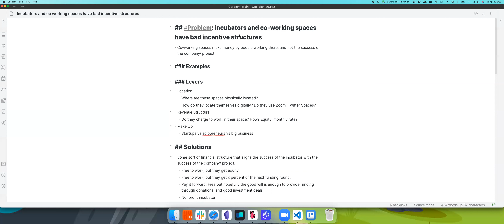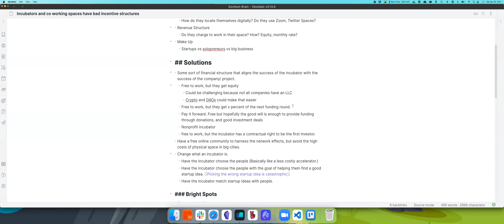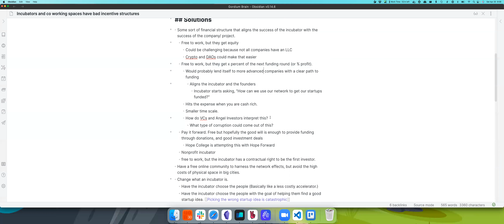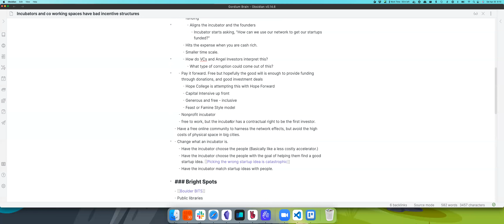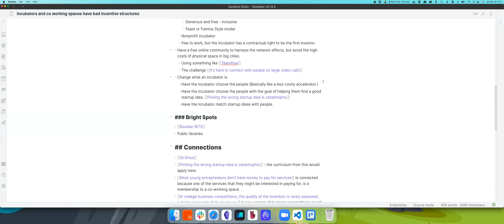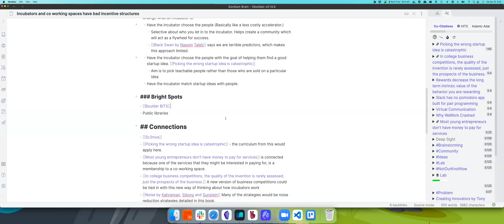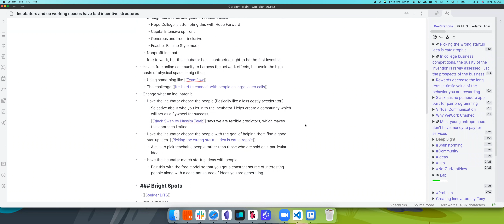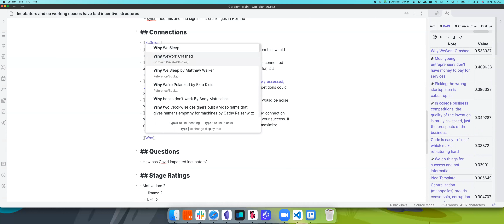Incubators are not Eggsactly the Solution | The Idea Vault | Volume 61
Problem of the day: Incubators have bad incentive structures
Our goal in creating Gordium is to give people an inside look into forming a company, even before
 the idea stage is reached. We want you to be able to see which ideas we pursued, which we left by
the wayside, and which failed along the way.